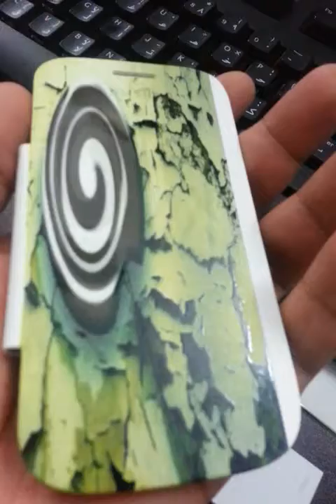كفر سامسونج BEST UV COVER PRINT 2013